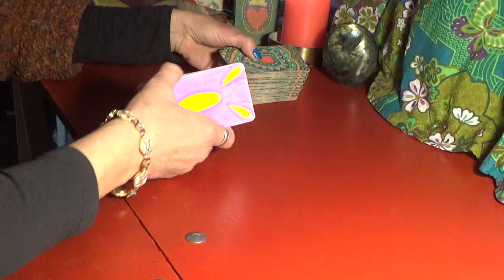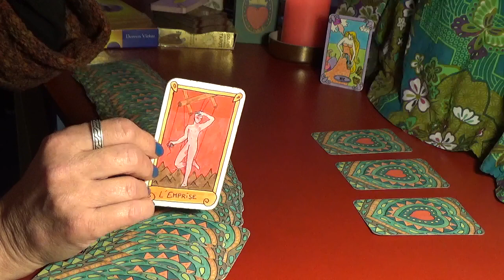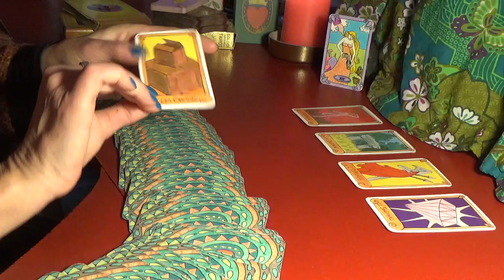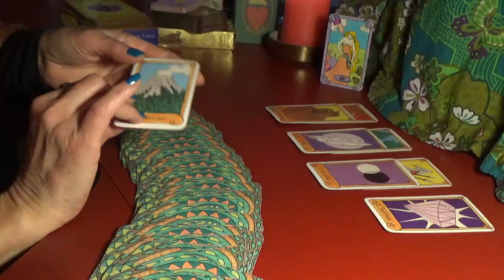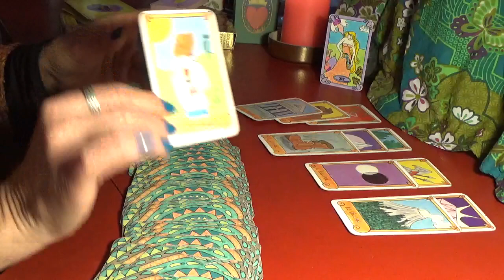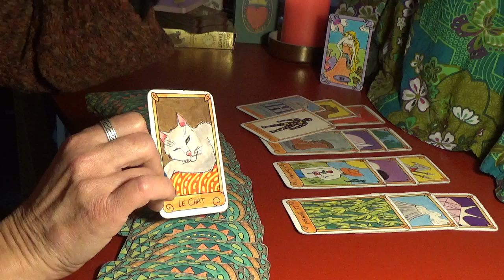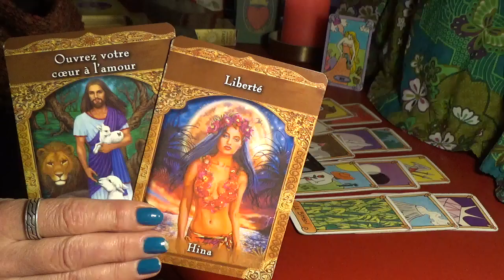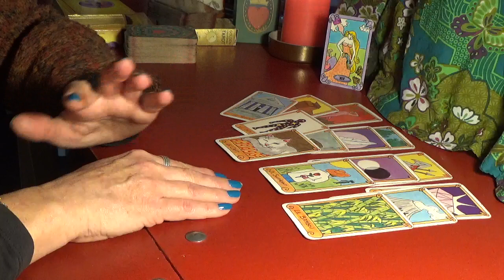CAPRICORNE SENTIMENTAL MARS 2022 "Bouge de là"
Est-ce un effet du printemps et de la sève qui monte? Enfin des tirages où l'on parle d'AMOUR! Pour presque tous les signes! Je vous laisse découvrir...